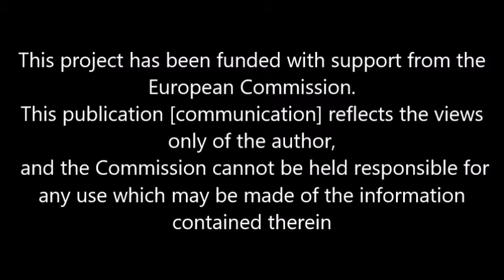סיפור הגירה: שממה ג'קלין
ספור עלייתה של ג'קלין שממה שעלתה לארץ מטוניס בשנת 1961 לאור מתחים והסלמה ביחס ליהודים ויריבות בין צרפת לטוניס. סבתי עלתה לארץ יחד עם משפחתו של בעלה. עלייתה לארץ כללה קשיים רבים

מזהה:BGA ORK MGR 029AV